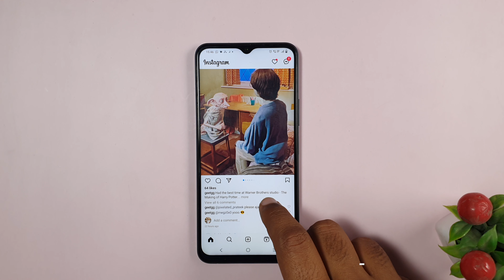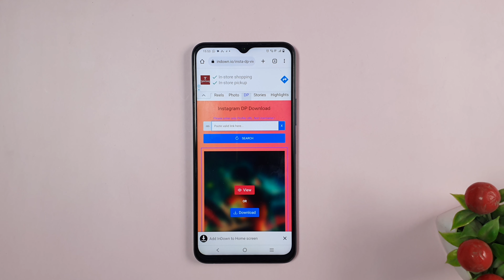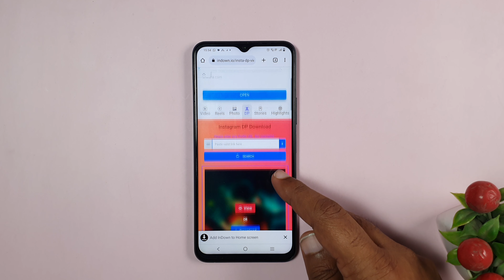How to view photo of Private Account on Instagram | Profile Photo Download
Here is the question that how to see instagram dp in full size? Now, we need to understand that in Instagramyou can click a instagram profile pic in full size or full screen. Hence this problem needs to be resolved.

Also, you can view picture of instagram private account using this trick. Many times your friends DP size is small qnd you are not able to see clearly the photo. Specially when you are trying to search someone on instagram its difficult to identify people because of small profile pic.

Steps:
1. Download application to view insta pic
2. Enter the insta id of your friend or unknown for whom you want to search
3. And that's it you are done and now you can see profile pic of insta id in big size WhatsApp us at @ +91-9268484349 We are available for messages on new WhatsApp Number  - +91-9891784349